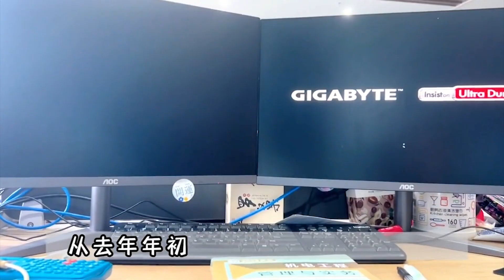全職兒女成為新趨勢，父母用退休金發工資 ，五十歲父親找工作比大學生兒子容易，失業潮下是否應該啃老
全職兒女成為新趨勢

父母用退休金發工資

五十歲父親找工作比大學生兒子容易

失業潮下是否應該啃老